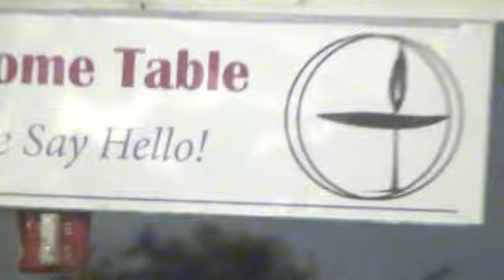Suzanne Ross 80th Birthday Celebration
Celebration July 1, 2017 of activist Dr. Suzanne Ross about to reach the age of 80 on July 4th. Event at Reidy Friendship Hall of the Unitarian Church of All Souls.
Video by Joe Friendly